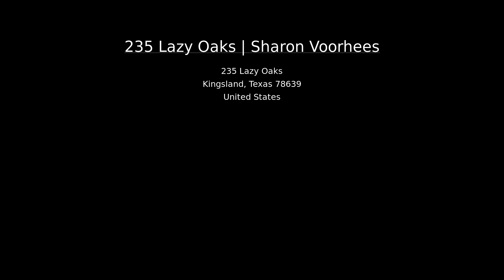235 Lazy Oaks | Sharon Voorhees